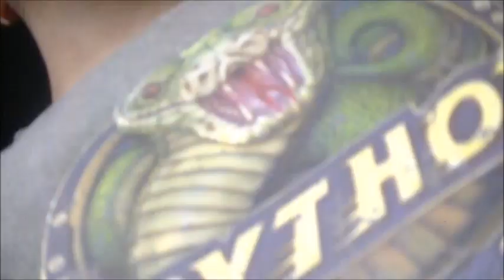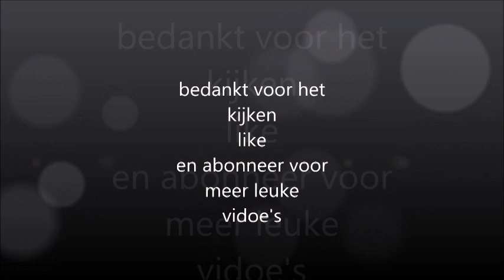efteling vlog regen weertje/ NPF19 / lekkha